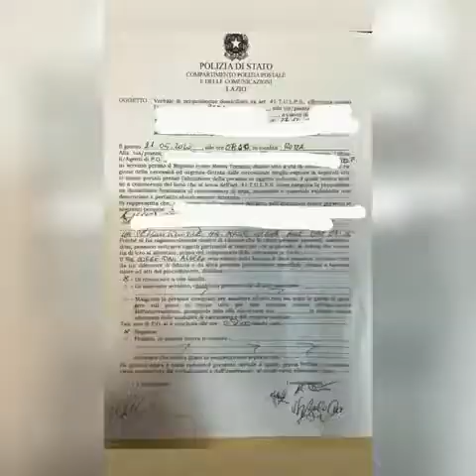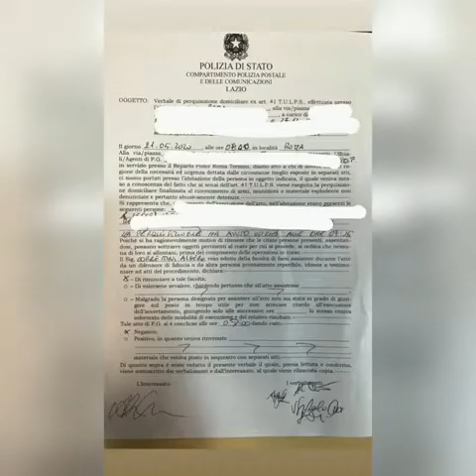POLIZIA IRROMPE IN CASA DI 1727, POSTA LA CONVERSAZIONE